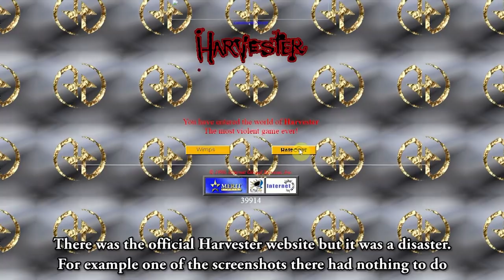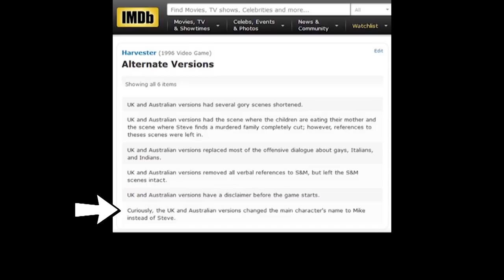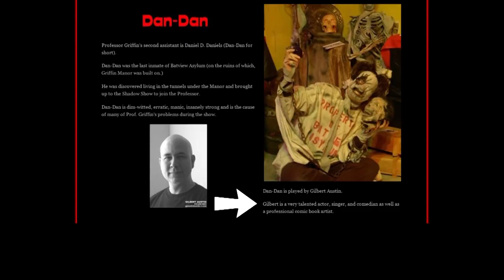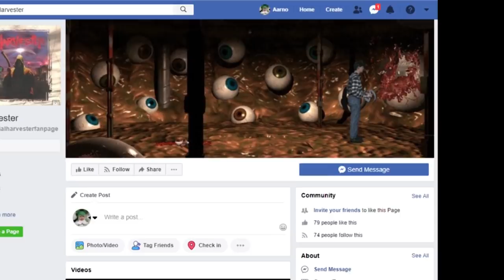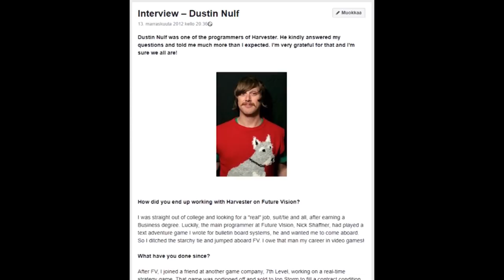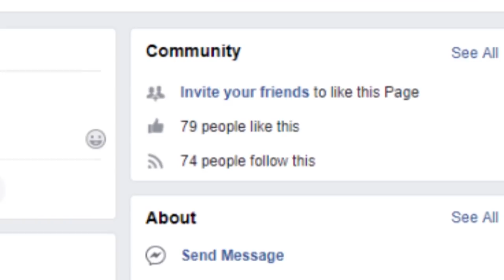Harvester Show #13: How Did We Come This Far?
When Harvester was released in 1996 it was despised and soon forgotten. Now it has a huge cult following. What happened?